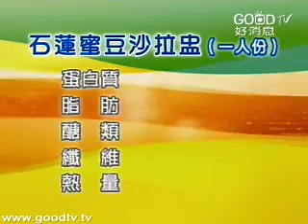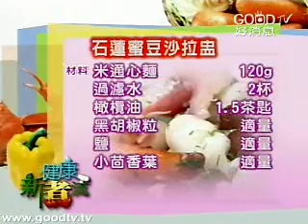健康新煮流~石蓮蜜豆沙拉盅 & 楓糖草莓石蓮船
石蓮蜜豆沙拉盅 & 楓糖草莓石蓮船